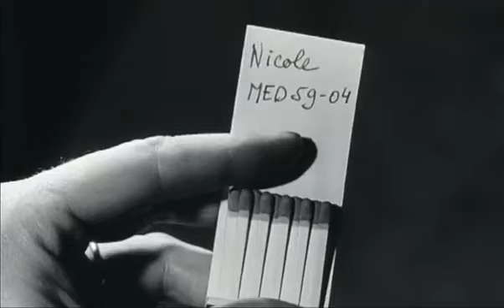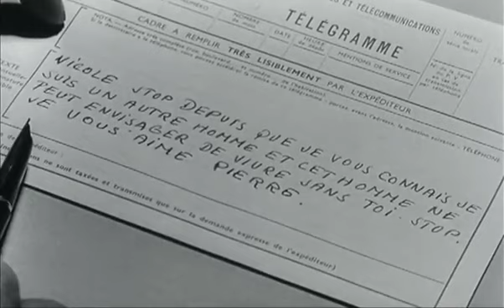𝐅𝐫𝐚𝐧𝐜𝐨𝐢𝐬𝐞 𝐃𝐨𝐫𝐥𝐞𝐚𝐜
Actrice Française Née en 1942

*𝐅rancoise 𝐃orléac  c'est 𝟏𝟔 𝐅𝐢𝐥𝐦𝐬 entre 𝟏𝟗𝟔𝟎 et 𝟏𝟗𝟔𝟕

*La Fille aux yeux d'or de Jean-Gabriel Albicocco en 1961
*La Peau douce de François Truffaut en 1964
*L'Homme de Rio de Philippe de Broca en 1964
*Les Demoiselles de Rochefort de Jacques Demy en 1967

𝐓𝐞𝐚𝐬𝐞𝐫 : La Peau douce de François Truffaut en 1964
𝐀𝐯𝐞𝐜  : Jean Desailly, 𝐅𝐫𝐚𝐧𝐜𝐨𝐢𝐬𝐞 𝐃𝐨𝐫𝐥𝐞𝐚𝐜 , Nelly Benedetti , Daniel Ceccaldi et Laurence Badie

𝐒𝐲𝐧𝐨𝐩𝐬𝐢𝐬 :

Pierre Lacheney, écrivain reconnu et rédacteur d'une revue littéraire, mari de Franca et père de la petite Sabine, est en retard pour son vol qui le mène à Lisbonne. Accompagné en voiture par un ami, il parvient à embarquer juste à temps. Il croise le regard de Nicole, une ravissante hôtesse de l'air, avec laquelle il pose pour une photographie à la descente de l'avion.

𝐍𝐨𝐭𝐞 :

*Cette histoire d'amour racontée magnifiquement dans tout ce qu'elle a de plus beau et tout ce qu'elle a de plus glauque, notamment grâce à une musique envoutante de Georges Delerue, aux talents époustouflants de 𝐅𝐫𝐚𝐧𝐜𝐨𝐢𝐬𝐞 𝐃𝐨𝐫𝐥𝐞𝐚𝐜  et Jean Desailly

*François Truffaut a déjà quatre longs métrages à son actif dont "Les 400 coups", "Tirez sur le pianiste" et "Jules et Jim" et il est en attente de réaliser "Fahrenheit 451" tiré de l'œuvre de Ray Bradbury. Le "jeune turc" de la Nouvelle Vague aux côtés des Godard, Chabrol, Rivette et Rohmer livre ici un film d'une facture classique autour du très traditionnel triangle amoureux

𝐅𝐢𝐥𝐦𝐨𝐠𝐫𝐚𝐩𝐡𝐢𝐞 𝐒𝐞𝐥𝐞𝐜𝐭𝐢𝐯𝐞 :

    1960 : Les Loups dans la bergerie d'Hervé Bromberger
    1960 : Ce soir ou jamais de Michel Deville
    1960 : Les portes claquent de Michel Fermaud et Jacques Poitrenaud
    1961 : La Fille aux yeux d'or de Jean-Gabriel Albicocco
    1961 : Tout l'or du monde de René Clair
    1962 : Arsène Lupin contre Arsène Lupin d'Édouard Molinaro
    1962 : La Gamberge de Norbert Carbonnaux
    1964 : L'Homme de Rio de Philippe de Broca
    1964 : La Peau douce de François Truffaut
    1964 : La Chasse à l'homme d'Édouard Molinaro
    1964 : La Ronde de Roger Vadim
    1965 : Cul-de-sac de Roman Polanski
    1965 : Genghis Khan d'Henry Levin
    1965 : Passeport pour l'oubli de Val Guest
    1967 : Les Demoiselles de Rochefort de Jacques Demy
    1967 : Un cerveau d'un milliard de dollars de Ken Russell